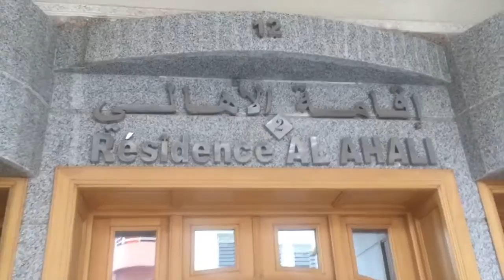A DAY IN THE LIFE OF: ASHLEY EVANS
You get the chance to see what an average day in Morocco is like for a professional athlete.